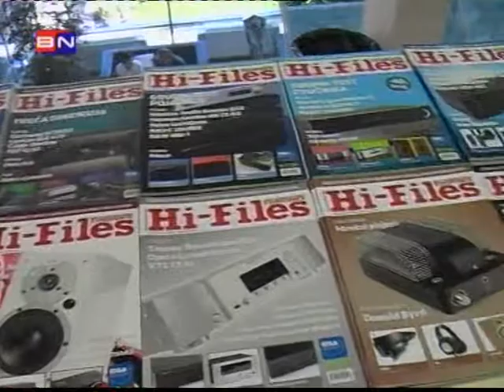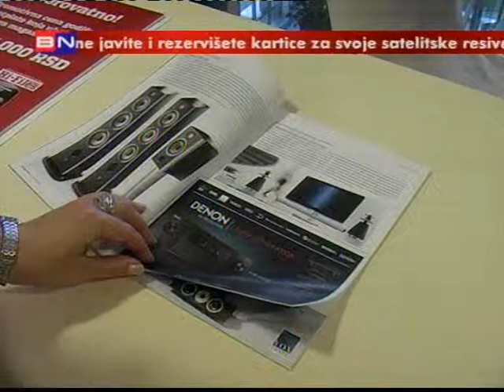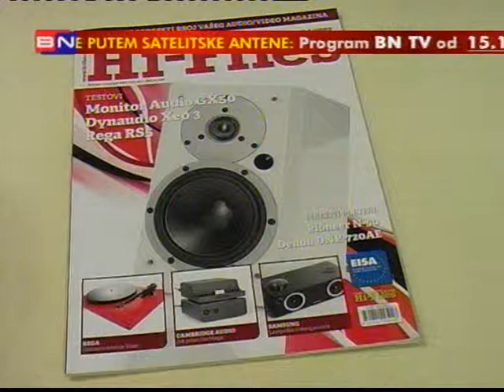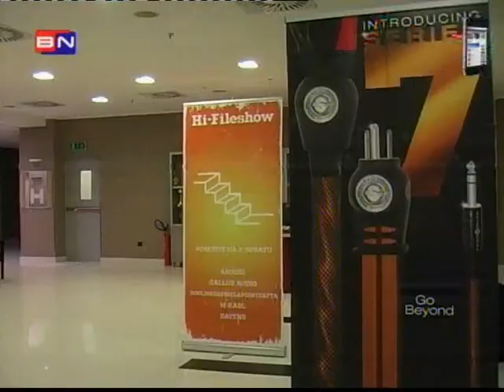Hi-Files Show 2013, TV BN, Prostor, 18.11.2013.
Prilog o Hi-Files Show 2013.